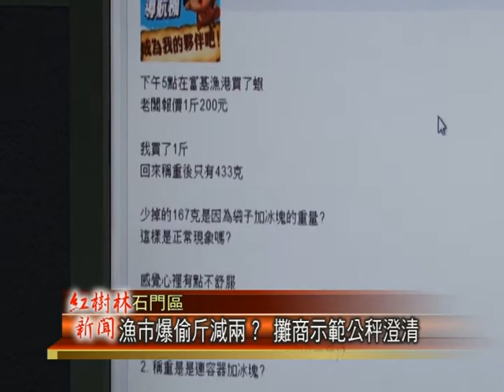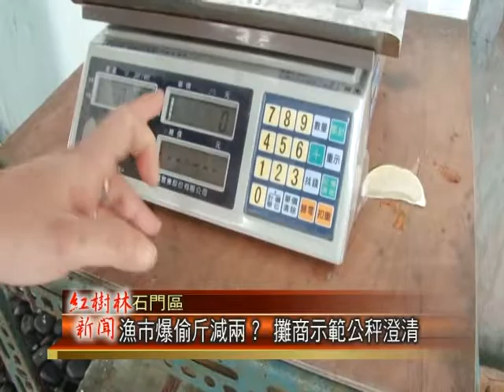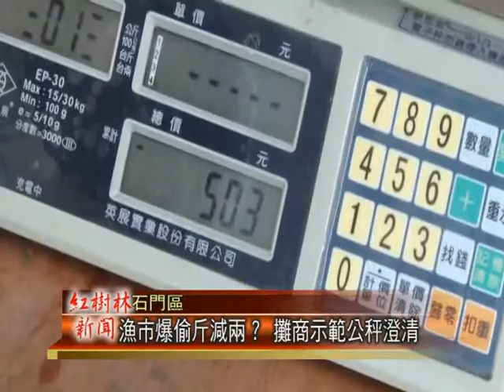1020910紅樹林有線新聞 漁市爆偷斤減兩 攤商示範公秤澄清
隨著螃蟹季愈來愈接近，位在石門區的富基漁市，來尋找新鮮海產的饕客也愈來愈多，不過日前在網路上，卻有民眾投訴，在漁市買了蝦子，回到家卻少了一百多克，而攤販表示，在漁市裡頭，海鮮都是以台斤計價，現在為客人抓海產的時後，都會把水瀝乾，才放到統一使用的袋子裡頭，若是民眾不放心，在漁市的現場還有設置公平秤，希望能夠免除消費者的疑慮。